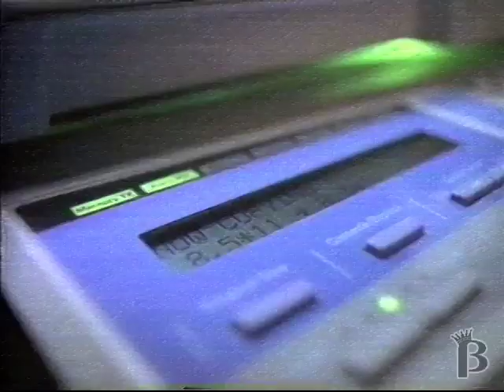Mita Photocopiers Commercial 1997